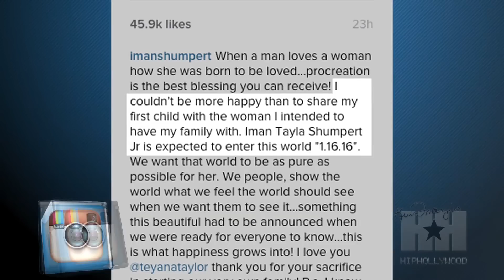Teyana Taylor Really Is Pregnant, Find Out The Sex And The Name - HipHollywood.com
Teyana Taylor and Iman Shumpert confirmed that they are having their first child together just one week after slamming rumors that they were expecting.